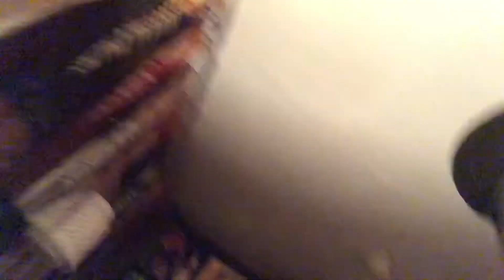Forgive Me If I Start To Cry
For Alexander’s bad record contest.